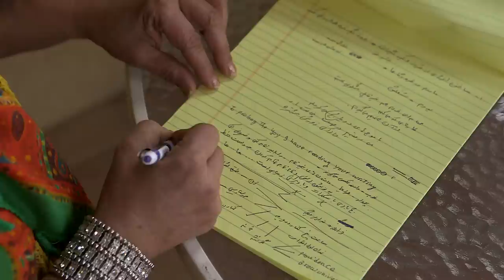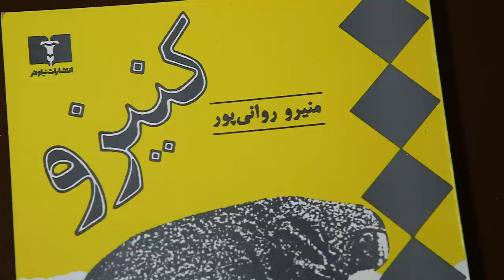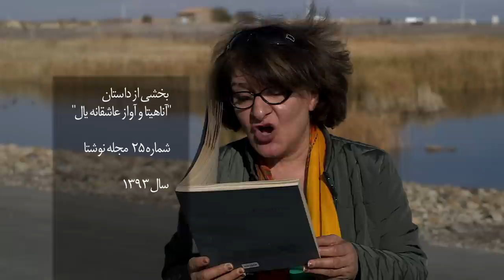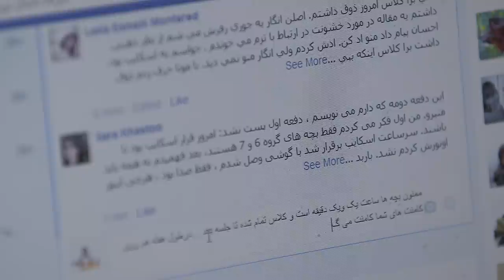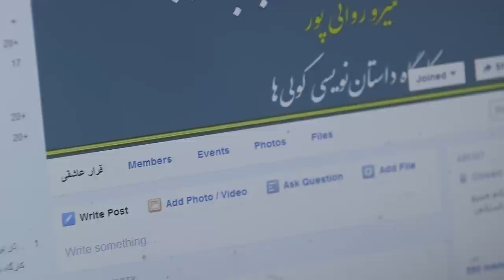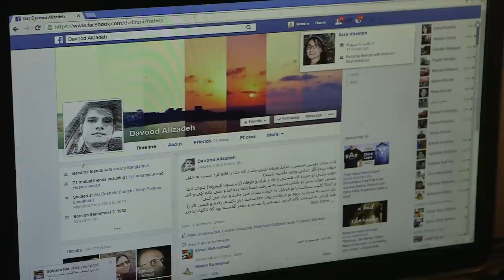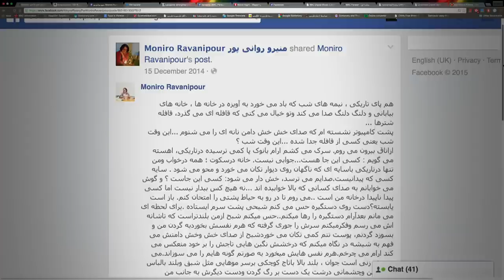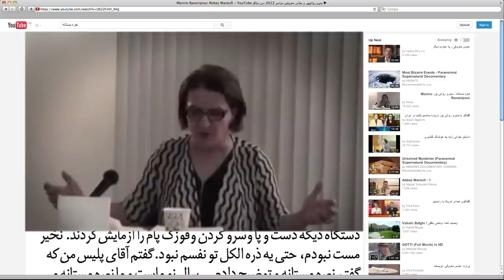منیرو روانی‌پور، کولی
این فیلم مستند که برای برنامه تماشا ساخته شده نگاهی دارد به فعالیت ها و کارهای ادبی منیرو روانی پور نویسنده مطرح ایرانی که از سال ۲۰۰۷ ساکن لاس وگاس در آمریکاست.